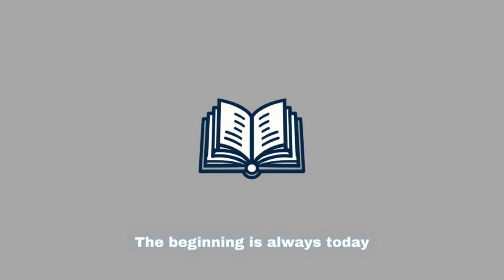Low-fi monkey - new chapter (royalty free vlog music)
(no copyright music) lofi type beat “new chapter” | royalty free vlog music | prod.by Low-fi monkey

Low-fi monkey - new chapter (free for profit beat)

Feel free to use this beat in your videos but i ask you to credit me in the description: